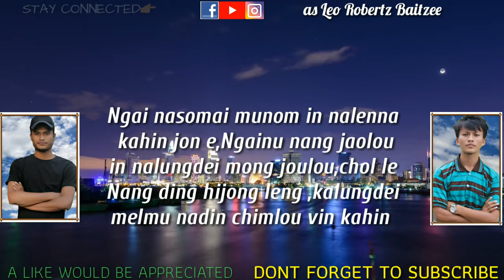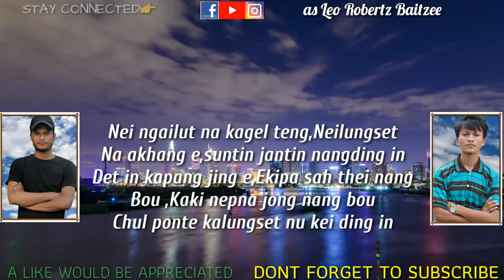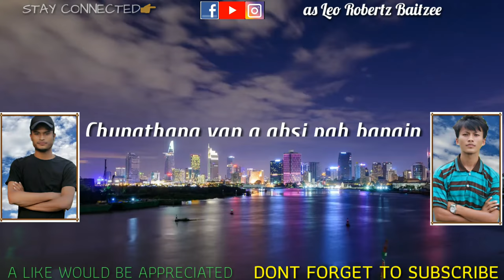ROBERT BAITE & RAYMOND BAITE-CHUNGTHANG VAN//LYRICS ||Leo Robertz Baitzee